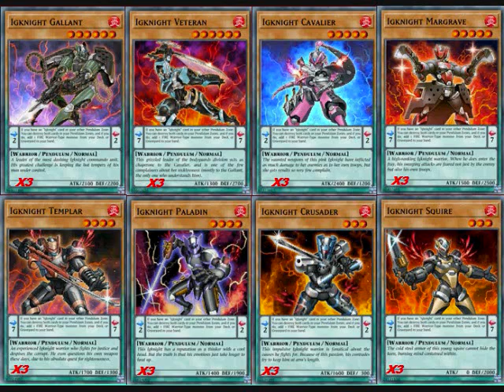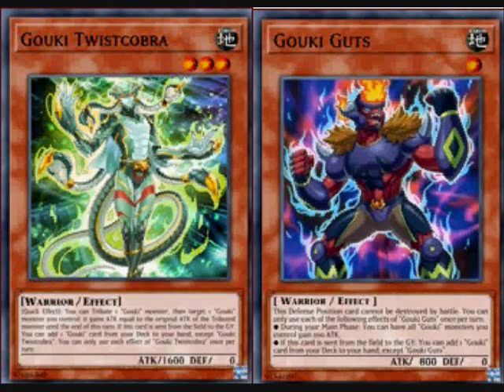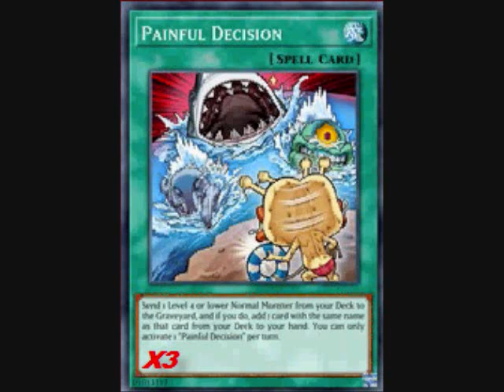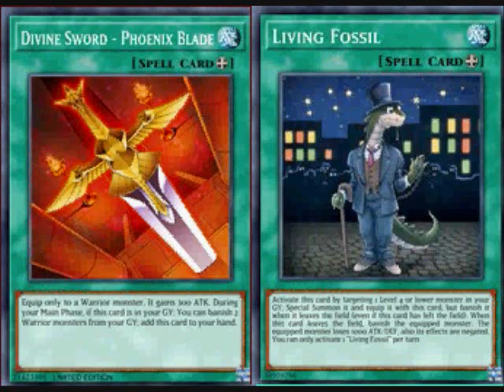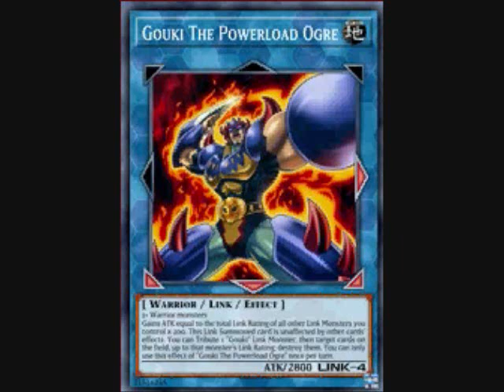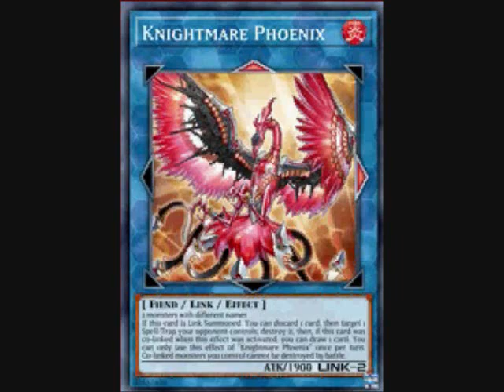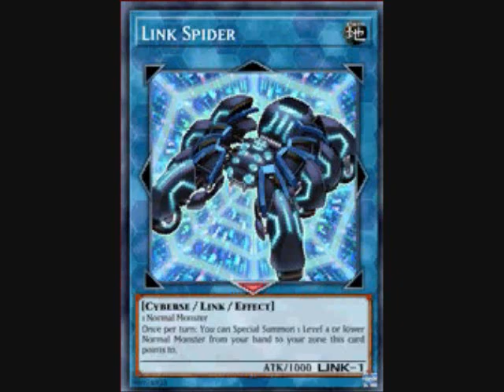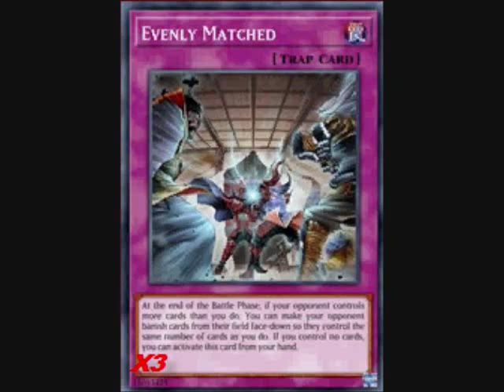Warrior Of Damnation (Igknight Link Spam)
LINK TO THE DECK FOR EDOPRO BELOW

PLEASE NOTE BEEN HAVING GLITCHES IF INFERNOABLE ARMS DURENDAL OR FIRE FLINT LADY ON NOT IN BUILD WHEN LOADED UP ADD THEM IN
60 CARD DECK IF LESS THEN 60 THEIR MISSING MOST LIKELY